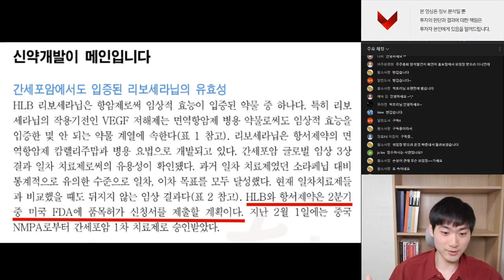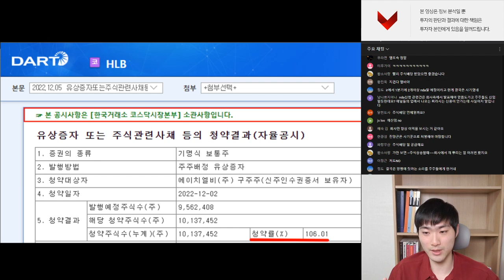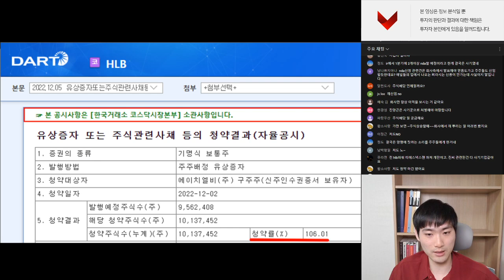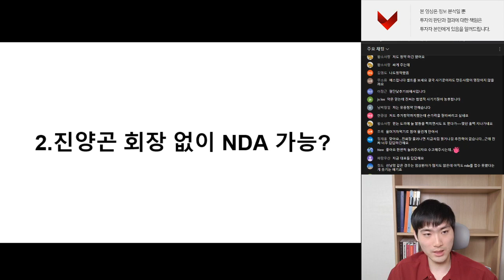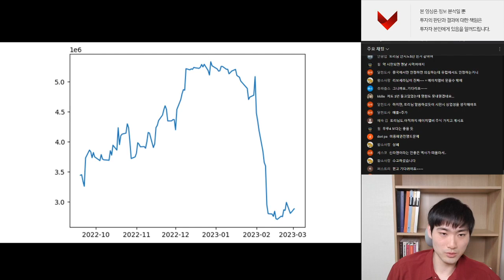HLB 2분기 NDA 계획과 주주총회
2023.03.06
한국투자증권 HLB 리포트

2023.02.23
주주총회소집결의

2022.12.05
유상증자 또는 주식관련사채 등의 청약결과